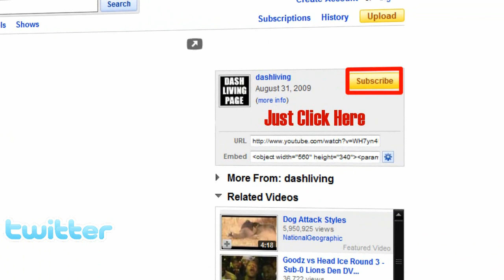Aye verb behind the scenes of his new video shoot-UNDeNIaBLeTv [High-definition television]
Chack these clips of aye verbs new video coming soon  [High-definition television]